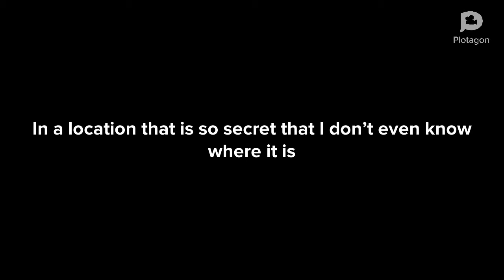The Banana Man: Episode 2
Gotta find the man responsible...